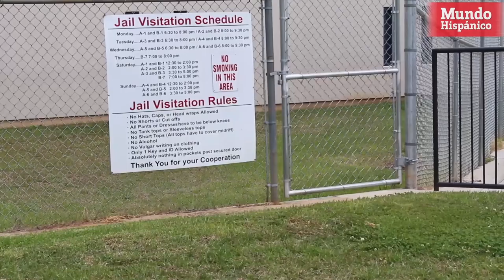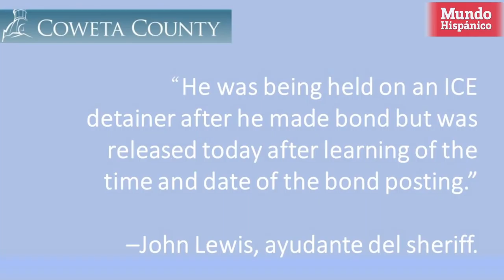Lo amenazan con ICE y vive un infierno en prisión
Un inmigrante venezolano vivió el infierno de su vida en la prisión del condado de Coweta en Georgia, luego de ser detenido por las autoridades por manejar sin licencia de conducir.